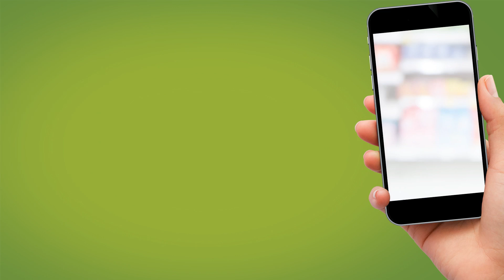YunusOnline Cepte Logosuz 8sn 2016 1017